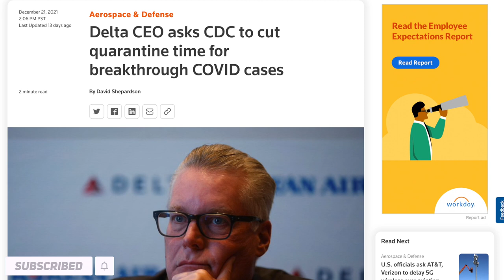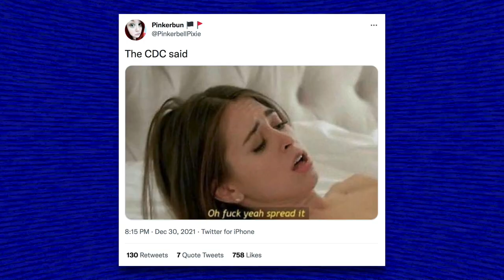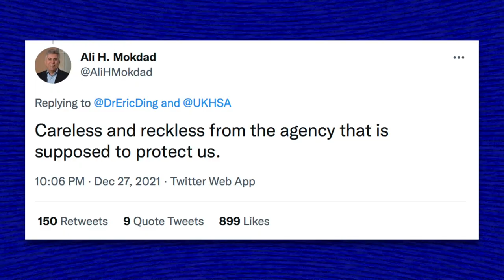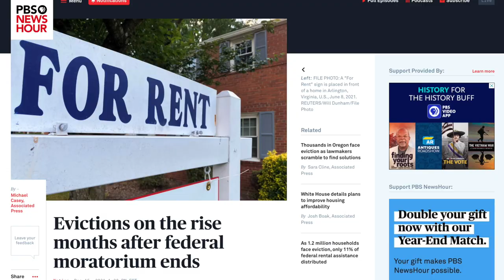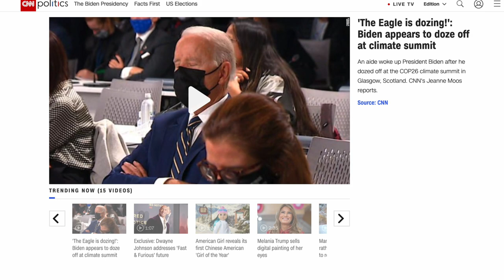Fauci, Walensky Still Pretending the CDC ISN'T Kowtowing to Big Business